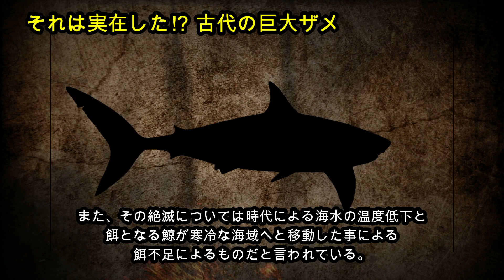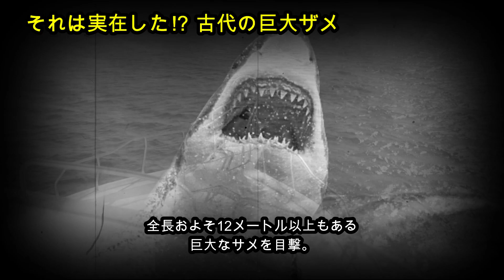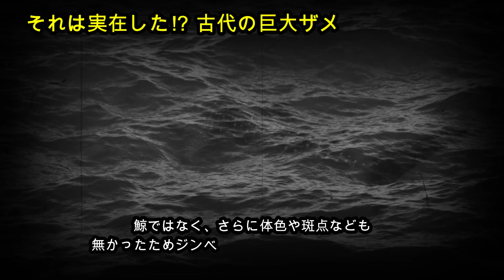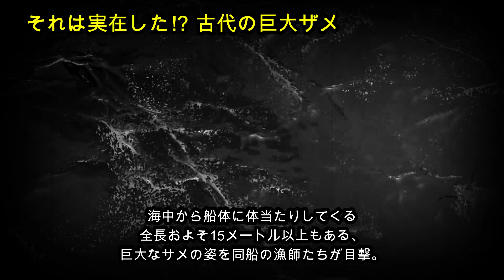それは実在した！？古代の巨大ザメ メガロドン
皆様は「メガロドン」と呼ばれる巨大なサメをご存知であろうか。このサメは、今から2300万年前から360万年前の前期中新世から鮮新世にかけて、比較的温暖だった頃の海に生息していた史上最大の古代のサメだと言われ、勿論、現在では絶滅したとされているのであるが、今でも規格外の巨大なサメが世界中の海で目撃されたり、その姿が撮影される事などがあることから、一部の専門家から、メガロドンが生存しているのではないかと、囁かれている。今回はこの史上最大の古代のサメ「メガロドン」についてご紹介しよう。

【引用先】

Disclose.tv

Megamouth_shark_Megachasma_pelagios

このチャンネル主催　私ドロップの本職はCGクリエーターだったりします。
下記サイトで販売もしておりますので、良かったらご覧くださいませ。